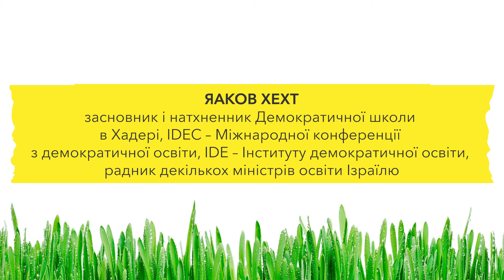«Педагог, який зараз навчає дітей без використання інтернету, — є злодієм»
Яаков Хехт заснував в Ізраїлі Демократичні школи, де у дітей виховують самостійність, відповідальність та здатність приймати рішення. Тепер близько 2 500 демократичних шкіл працюють в 60 країнах світу. Яаков переконаний, що школи відіграють одну з найголовніших ролей у розвитку міста, адже діти мають енергію, час та натхнення впроваджувати новаторські ідеї, також він вважає, що сучасна освіта не може відбуватися без використання онлайн-технологій.